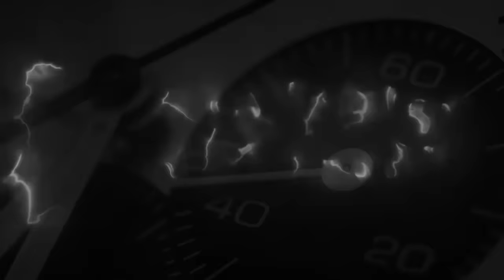Panoramica sugli orologi "dimenticati da Dio"